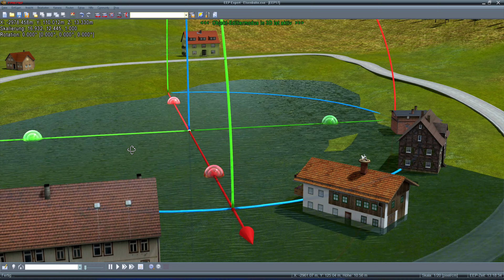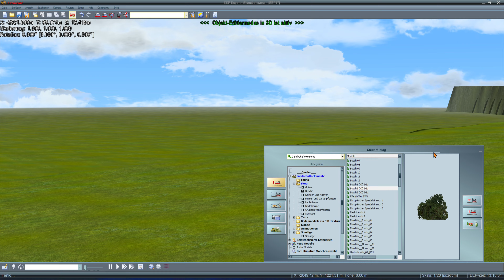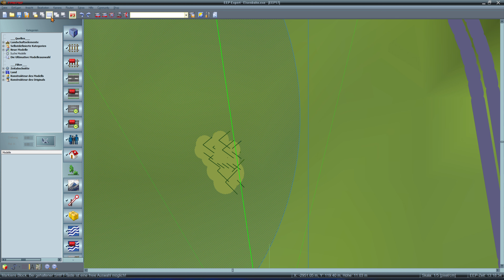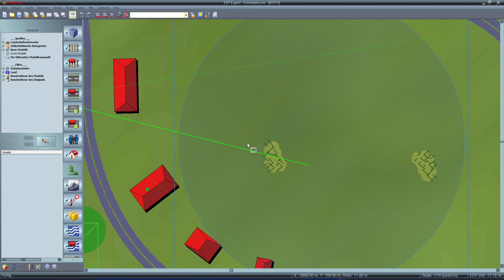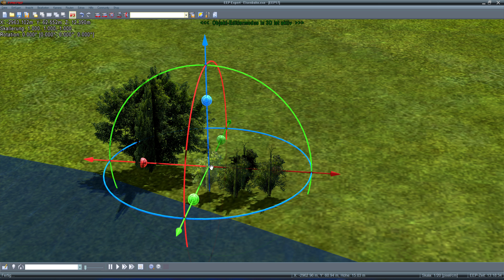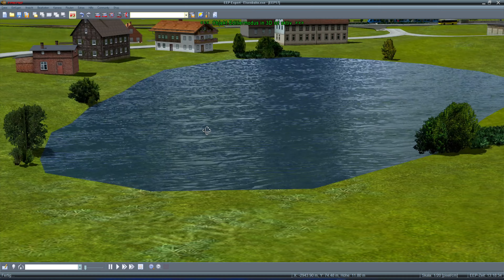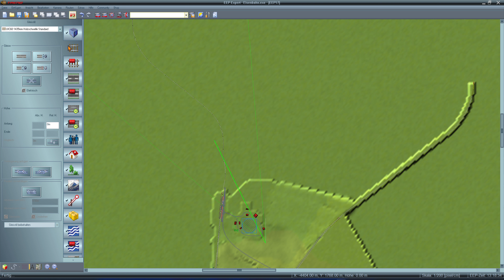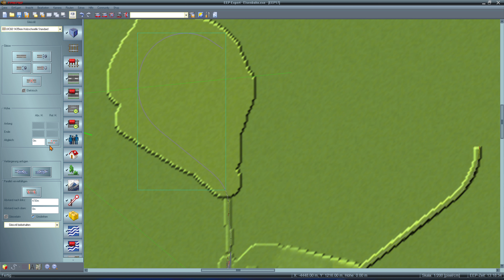____ 🗺️ EEP 17 Expert - Bastelstube #013 | Xhelron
Willkommen in der Welt des Modellbau's,

wir werden in EEP 17 eine Anlage von Grund auf neu erstellen. Wir werden uns in laufe der Videos einzelne Szenarios ausdenken und versuchen umzusetzen. Die Anlage wird nach und nach mit Autos, Zügen, Personen, Häuser usw. erweitert.

Mitmachen ist erwünscht, wenn du Fehler siehst so kannst du gerne einen Kommentar schreiben, so das ich den Fehler beseitigen kann. Solltest du lieber ein Video mach wollen um mir zu zeigen wie ich eine Sache besser bzw. einfacher umsetzen kann, so ist auch das natürlich Möglich :)

▬ Bastelstube ▬▬▬▬▬▬▬▬▬▬▬▬▬▬▬

Die Bastelstube dient nicht als Tutorial oder aber als Workshop!
In der Bastelstube heißt es "Probieren geht über Studieren", Dinge die man aufbaut, müssen ggf. auch mal wieder umgebaut oder abgerissen werden. Die Bastelstube richtet sich in erster Line an EEP Anfänger oder an Leute die sich so unterhalten fühlen. Experten können hier gerne Ihr Wissen einbringen um so der gesamten Gemeinschaft weiter helfen.

▬ Download ▬▬▬▬▬▬▬▬▬▬▬▬▬▬▬▬

Ich werde die Anlage ab und zu in verschieden Bau-Zuständen zum Download anbieten, ein Update des Download wird es nicht mit jeder neuen Folge geben. Der Download kann natürlich auch nicht auf unbestimmte Zeit bereitgestellt werden, ich werde aber drauf achten das die von mir angebotenen Downloads für mindestens drei Monate aufrufbar sind. Da ich nicht nur die Original enthaltenden Objekte verwende, sondern auch Free- und Kaufmodelle nutze, kann es ggf. sein das die Anlange für dich nicht voll Funktionsfähig ist, in sofern du dir die fehlenden Objekte nicht besorgst oder aber gegen dir vorhandene ersetzt.

▬ Danke für Eure Unterstützung mit Tipps, Tricks und Anregungen:

▬ A:
▬ B: Bartmatzel,
▬ C:
▬ D:
▬ E:
▬ F:
▬ G:
▬ H: H. Housi, Hopfenland,
▬ I:
▬ J:
▬ K:
▬ L:
▬ M:
▬ N:
▬ O:
▬ P:
▬ Q:
▬ R: Rüdiger Amelung,
▬ S:
▬ T: Thomas Liebold,
▬ U:
▬ V:
▬ W:
▬ X:
▬ Y:
▬ Z:

▬ Partnerprogramm ▬▬▬▬▬▬▬▬▬▬▬▬▬▬▬▬▬

Hier findet Ihr alle Partnerprogramme, aus Gründen der Transparenz werde ich hier auch die Form der Partnerschaft erläutern!

EEP Werkstatt [Die EEP Werkstatt wirbt für diese Bastelstube, im Gegenzuge mache ich an dieser Stelle freiwillig als dank dafür den Link zur Werkstatt]

▬ PRODUCT PLACEMENTS▬▬▬▬▬▬▬▬▬▬

▬ MEINE HARDWARE ▬▬▬▬▬▬▬▬▬▬▬▬

Prozessor: Intel Core I7 3770
Mainboard: ASRock Q77M vPro
Arbeitsspeicher: 24GB
Grafikkarte: Nvidia RTX 2070 SUPER
Monitor (1): Acer Predator XB271HUAbmipz
Monitor (2): Samsung SyncMaster 2693HM
Gaming Maus: Titanwolf Gauntlet USB MMO Gaming Maus mit 16400 dpi »18 Tasten
Gaming Stuhl: Hbada Gaming Stuhl (Schwarz/Rot)

▬ SPIELE & SOFTWARE ▬▬▬▬▬▬▬▬▬▬▬

▬ Social Media ▬▬▬▬▬▬▬▬▬▬▬▬▬▬▬

▬ Hashtag ▬▬▬▬▬▬▬▬▬▬▬▬▬▬▬▬▬